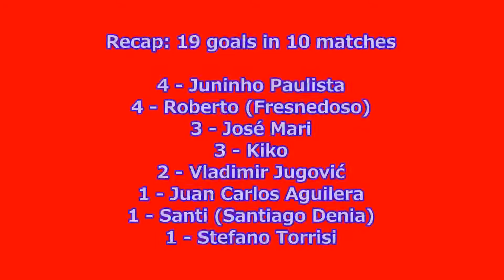1998-1999 Uefa Cup: Atlético Madrid All Goals (Road to Semifinals)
All the goals scored by Atlético Madrid, semifinalist of the 1998/99 UEFA Cup. Atlético Madrid reached the semifinal overcoming Obilic, CSKA Sofia, Real Sociedad and Roma, losing the semifinal to Parma. That team was coached by Arrigo Sacchi, Carlos Sánchez Aguiar and Radomir Antić. Juninho Paulista was the team topscorer, with 4 goals.

1) "Motivation" by Sum 41 (2001)
2) "Die, Die My Darling" by Misfits (1984)